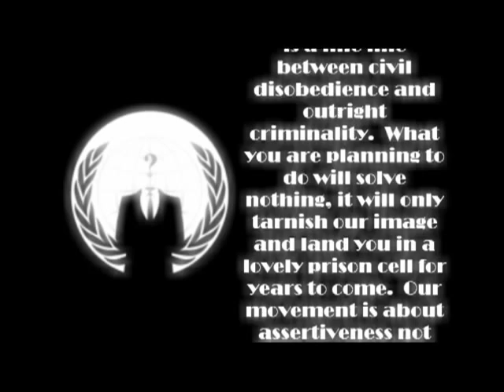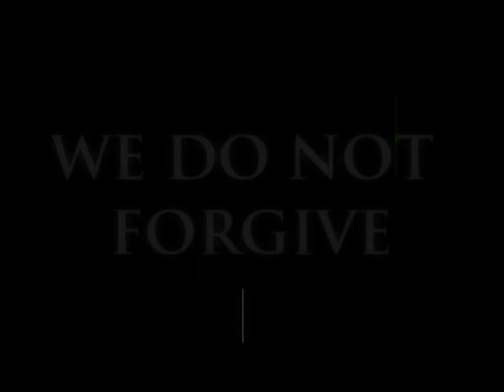ABORT NYSE ATTACK - Fellow Anon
Behold the Mask.  Wear it well.

We are Anonymous.  We are Legion.  We do not Forgive.  We do not Forget.  Excpect us.